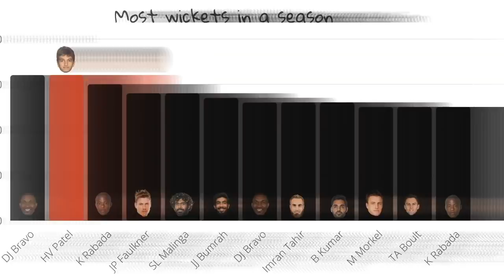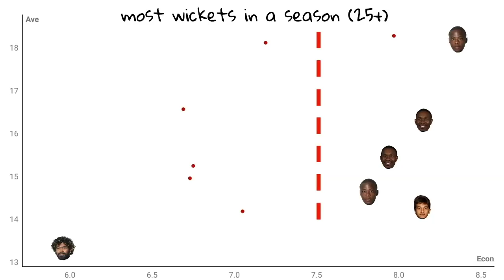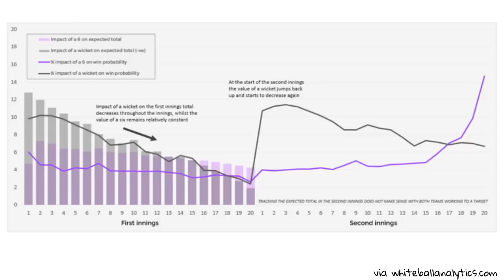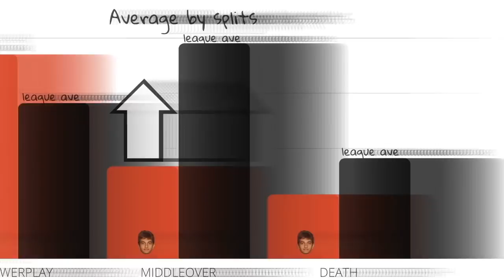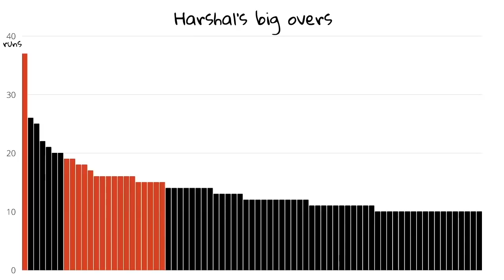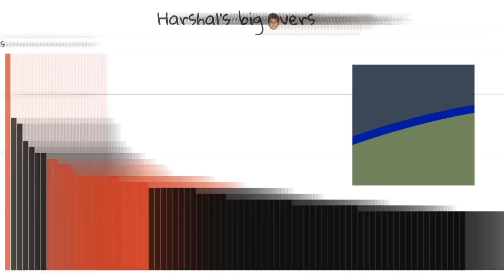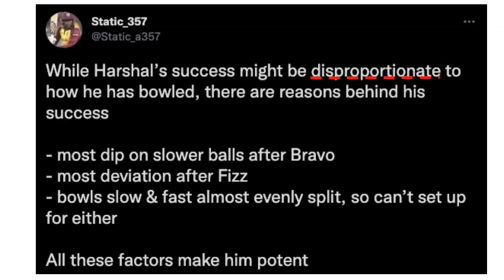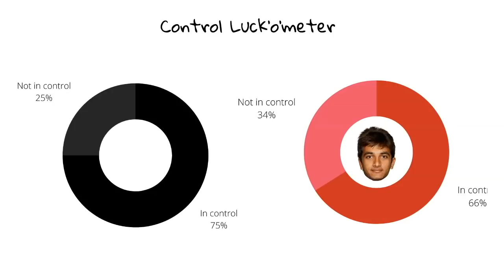The improbably great Harshal Patel season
Jarrod looks at Harshal Patel's record equalling season, and some of his 2015 form too. A Come for the dip, drop and reverse, while thinking about how bizarre this all was.